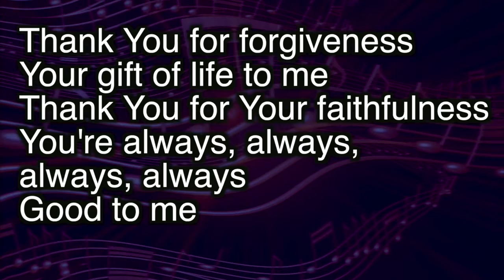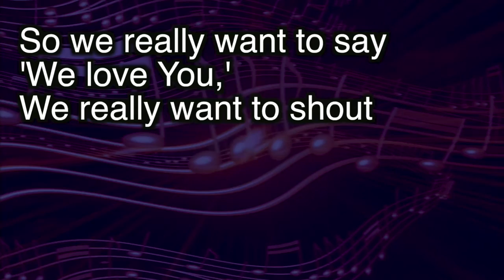Thank You Lord you Love Us - Lyrics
"Thank You Lord You Love Us" by The Stoneleigh Band